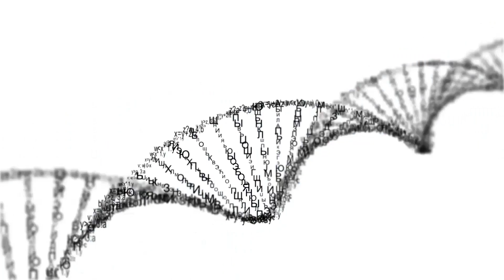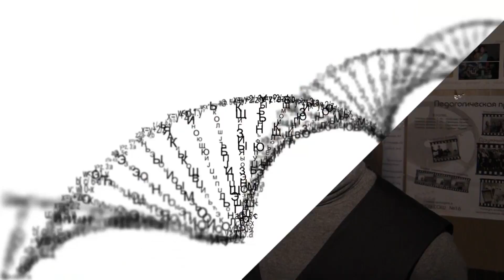Опрос Космос СГ 2-1